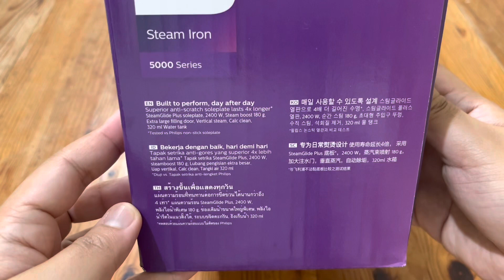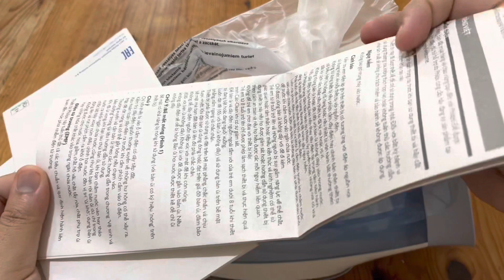PHILIPS Steam Iron 5000 Series DST5030 Sky Blue Unboxing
Philips Steam Iron DST5030

Built to perform, day after day

Anti-scratch Soleplate
Extra Large Filling Door
Drip Stop
2400W power
320 ml Water Tank
45g/ min Continuous Steam
180g Steam Boost
Vertical Steam